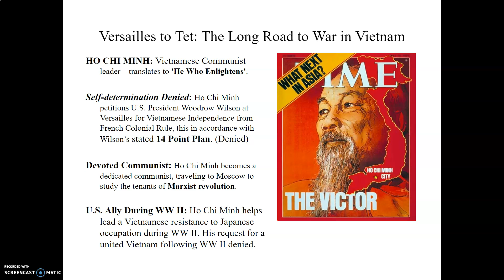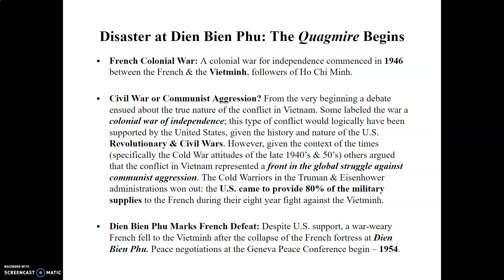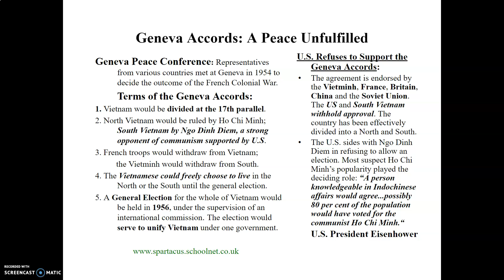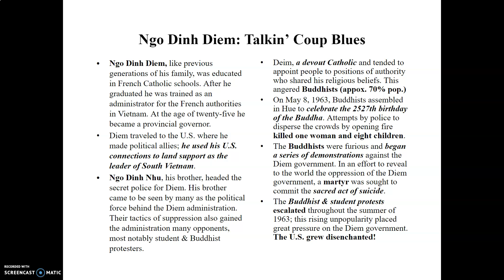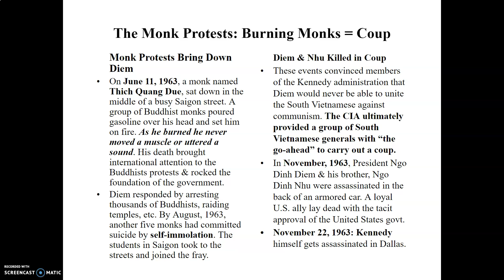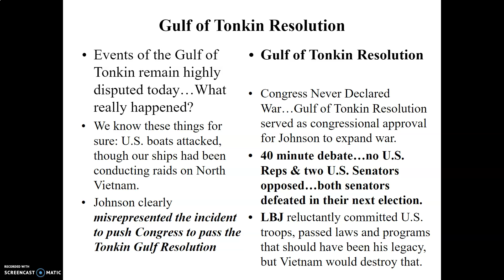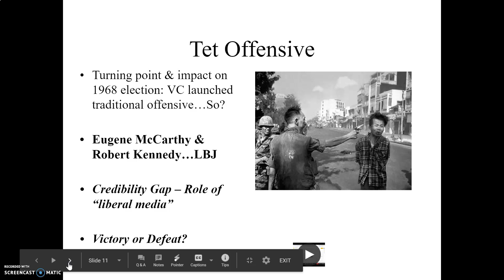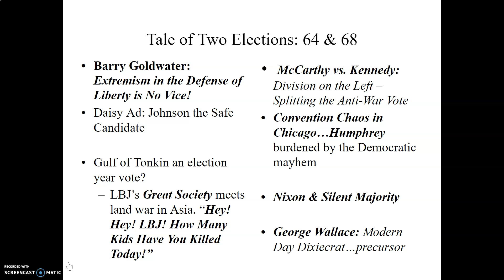The Vietnam War